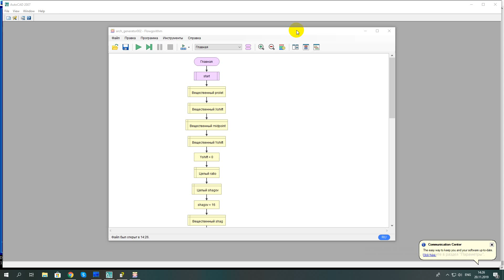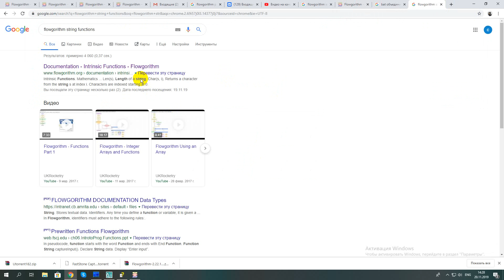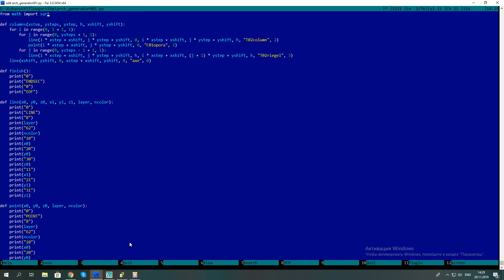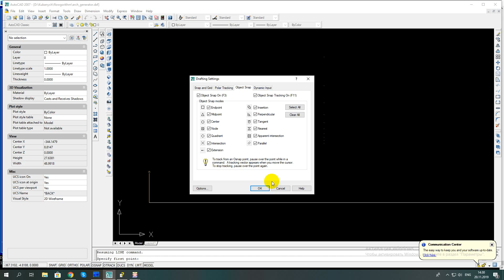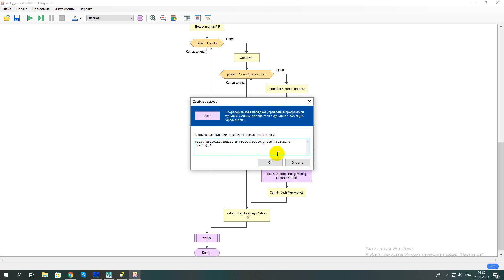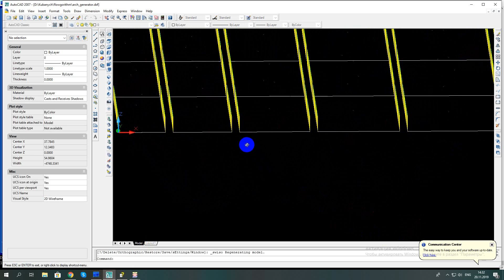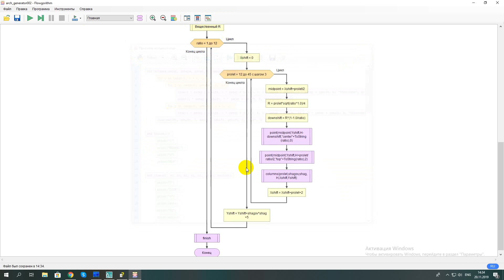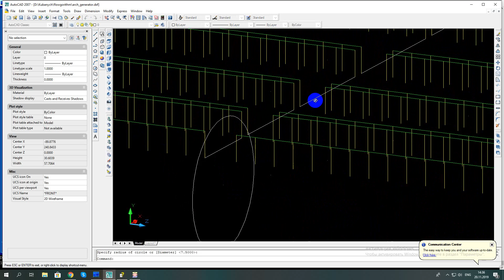flowgorithm to autocad 011